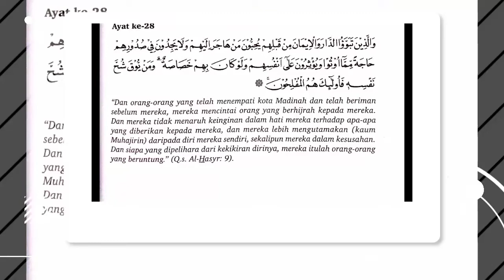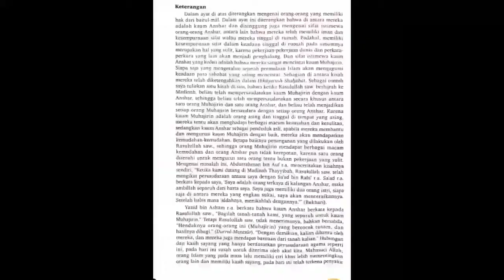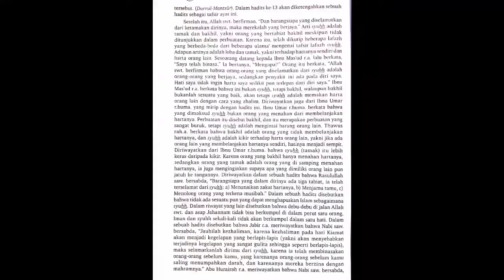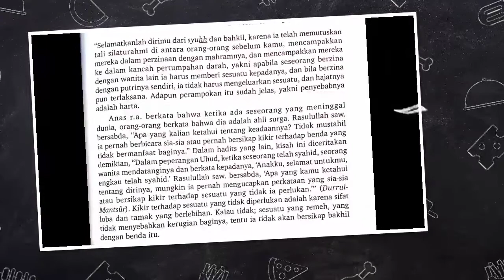Keutamaan Menginfakkan Harta dijalan Allah SWT. (Ayat Ke-27 &Ayat Ke-28)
Fadhilah Sedekah